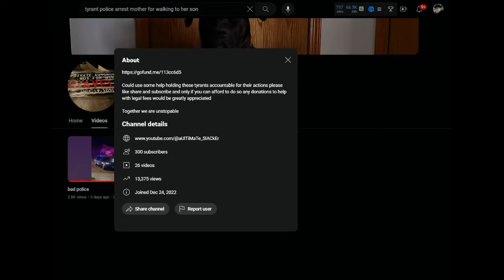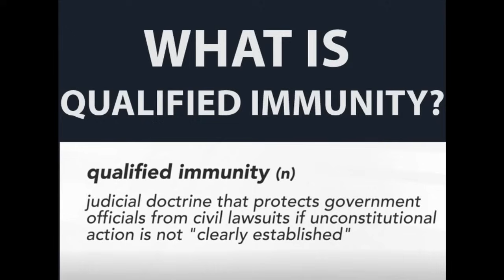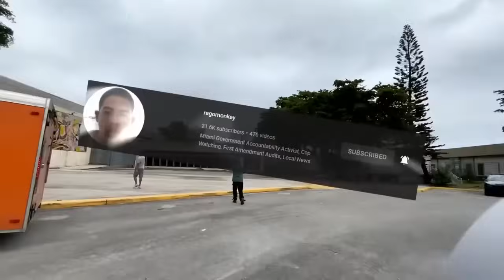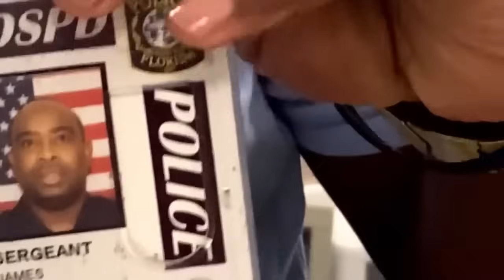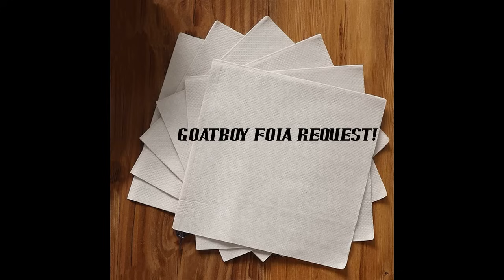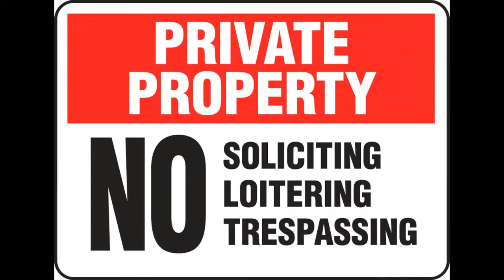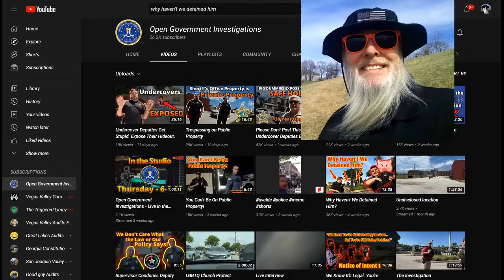Wannabe Frauditor Arrested in Own Driveway!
When the police tell you not to come any closer but you decide to test the waters, only bad things can happen, hahaha...ennnnnnjoy!